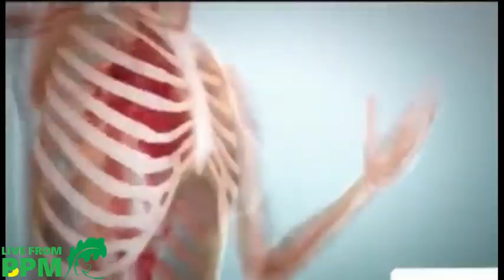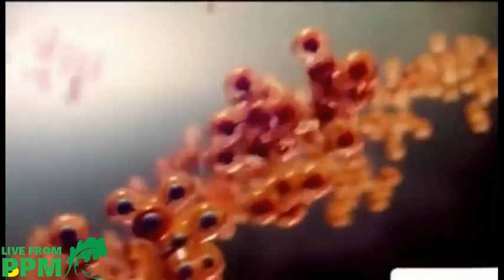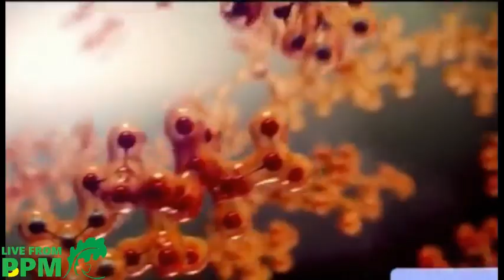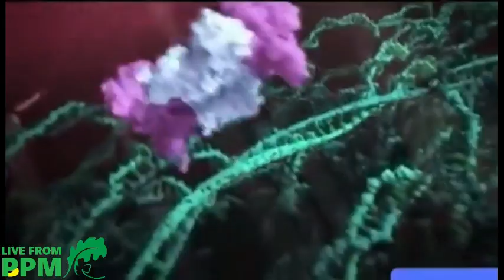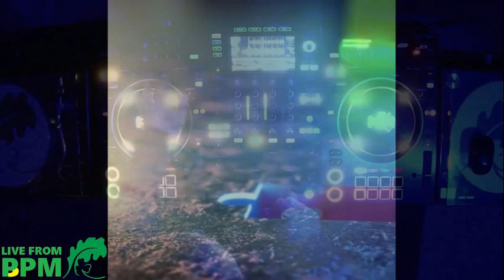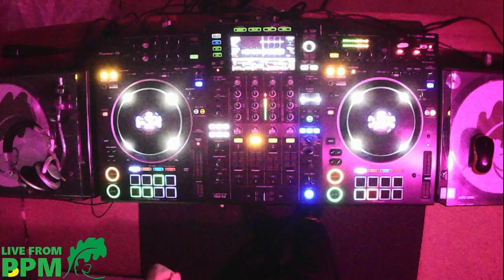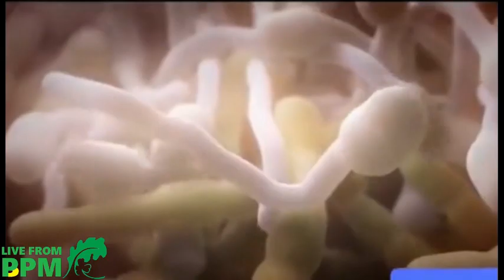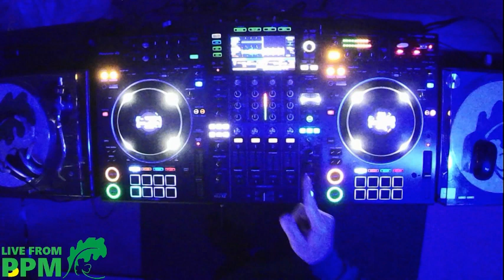Best of 2022 Mix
My favourite tunes from 2022 in the mix.
Recorded live 31 December 2022.

0:00:00 All I Need (Long Beach Remix) - DANCCER
0:06:32 Xero (Original Mix) - Johannes Klingebiel
0:11:43 Hanging on the Moon (Original Mix) - Adelphos
0:17:50 Achilles Heel (Agustin Pietrocola Remix) - Shayan Pasha
0:23:44 Second Sight (Andre Moret Remix) - Agustin Lupidi
0:30:03 Outburst (Extended Mix) - Tim Iron
0:35:33 Belfast (Yotto Remix) - Orbital
0:41:09 Immortal (Extended Mix) - Odette Hayas
0:47:22 Summersault (Sherpa Rework) - TasteXperience
0:52:02 BERLON (Original Mix) - Paul Thomas, Chris Bekker
0:56:10 Miss Mickey The Dumbs (Damon Jee Remix) - Strapontin
1:02:17 For a Feeling (Layton Giordani Remix) - Rhodes, CamelPhat, ARTBAT
1:08:24 Seven (Extended Mix) - Bound to Divide
1:12:39 Transference (Chable & Mangan's Tranceference Remix)  - Jamie Stevens
1:19:05 Mercury & Solace (Helsloot Extended Remix) - BT
1:24: 34 Offshore (Disco Citizens Evolution Extended Mix) - Chicane
1:30:54 The Feeling (2022 Remaster) - Massano
1:35:27 Tivoli (Extended Mix) - Whoriskey
1:40:39 HO/PE (Extended Mix) - Vision 20/20, Marco V
1:46:39 Domino (David Guetta Remix) - Oxia, David Guetta
1:51:00 IDLGCLBSSBST - Marco V
1:54:50 Mistral (Extended Mix) - Parnassvs